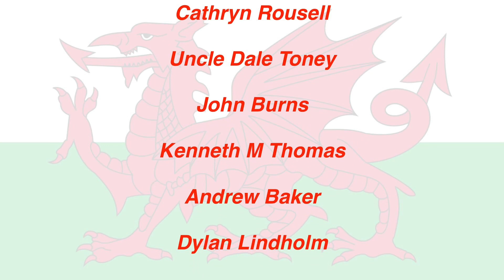Learning Welsh using a new language hack, ‘625 words in your target language’. Part 1 - Animals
There is a new language learning hack that is becoming popular in the language learning community. The idea is to learn 625 words in your target language. Each set of words is broken up into categories that are supposed to be particularly useful for language learners. So in todays video we are going to learn more about this language hack and I’m going to teach you the Welsh versions of each word in the first section, which is all about animals.

An alternative way to support us is to join the Learn Welsh Podcast club. to find out more details.